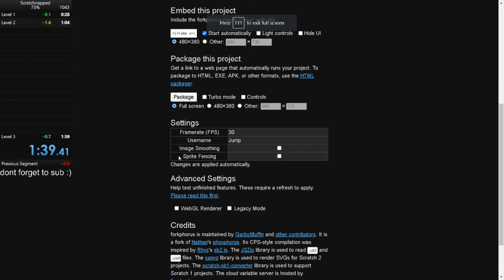(Scratch) Scratchnapped 75% in 1:39 (sub 1:40)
well, thats all for 75%, I dont know what to do now, the run itself is kinda sloppy, so I think a 1:38 is possible (maybe even a 1:37, but im too lazy to do math)